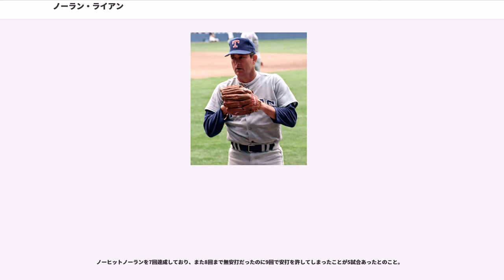ノーラン・ライアン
リン・ノーラン・ライアン・ジュニア（Lynn Nolan Ryan, Jr. 1947年1月31日 - ）は、アメリカ合衆国テキサス州レフュージオ出身出身の元プロ野球選手選手（投手）。ニックネームは「Ryan Express」。右投げ右打ち。シーズン最多奪三振記録・通算最多奪三振記録保持者。現在はヒューストン・アストロズのエグゼクティブ・アドバイザーを務めている。

テキサス州レフュージオでリン・ノーラン・ライアン・シニアとマーサ・リー・ハンコックの間に6人兄弟の末っ子として生まれた。その当時ライアン一家は、レフュリオ郡ウッズボロの近くに住んでいた。生後6週間でヒューストン郊外のアルヴィンに引っ越す。家庭は貧しく、父は早朝の新聞配達と石油会社勤務を兼業していた。このような家庭環境からかライアンは早熟で、12歳の頃には自ら貯めた金で子牛を買って育ててそれを売り、その金で新しい子牛を買いまた育てて売る、を繰り返して牛を増やし、高校入学時には自分の牧場を借りるまでになっていた。また中学1年にして自分の車も所有していた。高校時代に7回19奪三振を記録するなど速球派投手として有名だった。

1965年のMLBドラフトでニューヨーク・メッツから12巡目に指名を受け入団。

はA級で17勝2敗・防御率2.51・272奪三振・127四球を記録。奪三振・四球・勝利数は当時のリーグ新記録となった。最優秀投手に選出され、AAA級ウィリアムスポートに昇格。ポータケット戦で9.1イニングで21奪三振を記録した。活躍が評価されてメジャーに昇格し、9月11日のアトランタ・ブレーブス戦でメジャーデビュー。9月18日のヒューストン・アストロズ戦で初先発するが1回4失点で降板し敗戦投手となるなど1敗・防御率15.00に終わった。

は前半陸軍予備兵として過ごし後半に復帰したが、右肘の腱を断裂したためリハビリに徹さざるを得ず、メジャーでの出場はなかった。

は開幕から先発ローテーションに入り、5月14日のシンシナティ・レッズ戦で球団記録（当時）の14奪三振。後半は故障で離脱するが6勝9敗・防御率3.09、134イニングで133奪三振を記録した。

4月9日の開幕第2戦でモントリオール・エクスポズ戦で、同年から公式記録となったセーブを球団史上初めて記録した。主にリリーフとして登板し6勝3敗・防御率3.53の成績で、チームの地区優勝に貢献。ブレーブスとのリーグチャンピオンシップシリーズでは第3戦で3回途中から登板し、そのまま最後まで投げ切って勝利投手となり、球団創設以来初のリーグ優勝を果たす。ボルチモア・オリオールズとのワールドシリーズでは第3戦で7回途中からリリーフし、2.1イニングを無失点に抑えてセーブを記録。チームは下馬評を覆し、4勝1敗でワールドチャンピオンに輝いた。結果的に自身にとってこれが最初で最後のワールドシリーズとなった。

4月18日のフィラデルフィア・フィリーズ戦では初回先頭打者に安打を打たれるが、その後無安打に抑えて15奪三振でメジャー初完封。終盤はリリーフに回ることが多くなり、7勝11敗・防御率3.42ながら131.2イニングで97四球。

は前半戦で8勝6敗・防御率2.24を記録するが、後半戦で2勝8敗・防御率7.74と大きく失速。10勝14敗・防御率3.97、152イニングで116四球と制球に苦しんだ。

1971年12月10日にジム・フレゴシとの交換トレードでリロイ・スタントン、他2選手と共にカリフォルニア・エンゼルスに移籍。

はスプリングトレーニングで捕手のジェフ・トーボーグと共にフォーム改造に取り組む。トーボーグは「モーションを急ぐために足の踏み出しに腕の振りが追い付いていない。だからボールが左右ではなく高く逸れる」とフォームを分析し、欠点を指摘した。その後選手会は年金問題を掲げて史上初のストライキに入る。後年彼は当時を振り返り「あの状況が後1週間でも続いたら、私はアルヴィンに戻り、二度と戻るつもりなどなかった。労働者としての職を得て、それで過ごしていくつもりだった」と語っている。ストライキ収拾後はデル・ライス監...